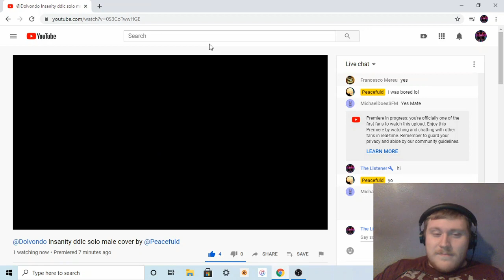Reaction to Insanity (Cover) by Peacefuld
Please go follow
Peacefuld 's